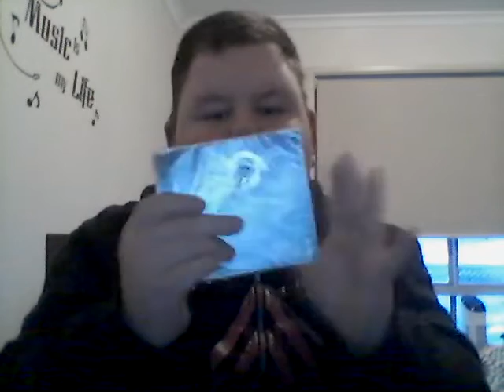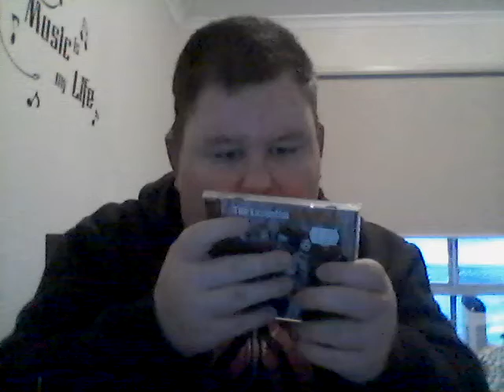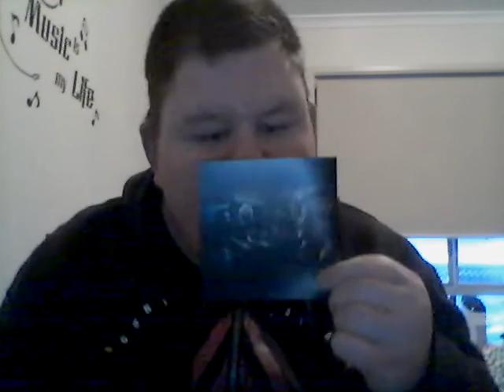The Essential Aerosmith 2CDS BOX SET Unboxing